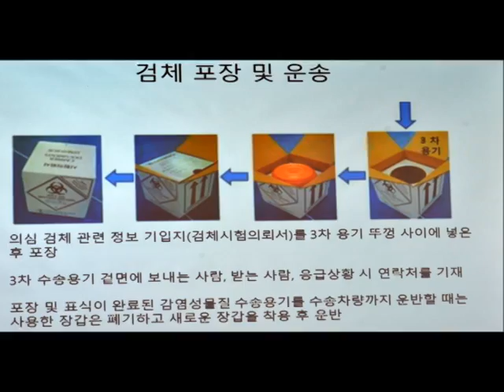메르스 확산... 최초 평택성모병원 에어컨 필터, 문손잡이에서 바이러스 검출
메르스 바이러스가 에어컨과 의료진을 통해 확산된 것으로 추정된다. 최보율 메르스 민간합동대책반 역학조사위원장는 평택성모병원에 5일 기준으로 확진자 41명 중 총 30명의 환자가 발생해 메르스와 큰 연관이 있는 것으로 추정되는 가운데 보건당국은 평택성모병원의 환경에 주목, 실제 역학조사 결과 에어컨 필터와 문손잡이 등 다른 환경검체에서 RNA 바이러스 조각이 검출됐다고 밝혔다.  또한 병실마다 있어야 하는 환기구와 배기구가 없었고 창도 크지 않았다며, 침 등의 분비물이 오래 있으면 축적될 가능성이 높아 문을 열면 퍼져서 나갈 가능성이 있는 것으로 추정됐다고 조사 결과를 밝혔다. /신현종 기자

[메르스와의 전쟁] "메르스 환자가 집단 발생한 평택 성모병원… 에어컨필터·문고리 등서 바이러스 흔적 검출"